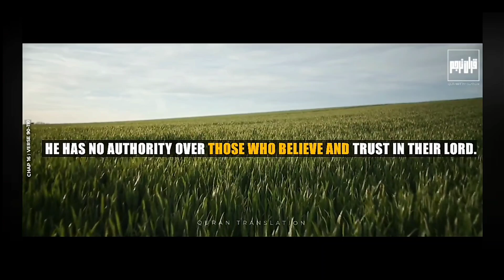quran translation urdu | English language with nature video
quran translation urdu and English language with nature video